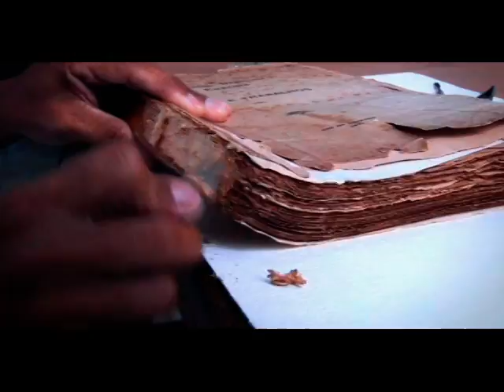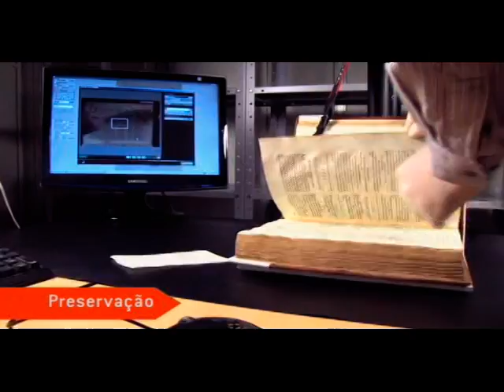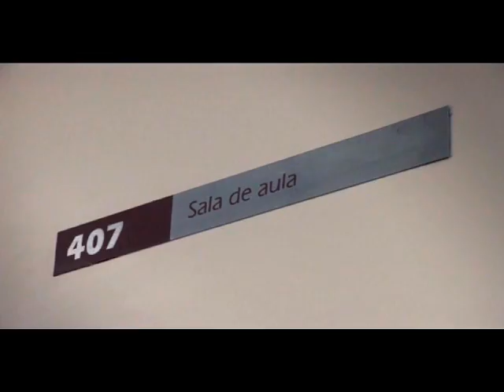Casa de Oswaldo Cruz - Vídeo Institucional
Vídeo Institucional da Casa de Oswaldo Cruz